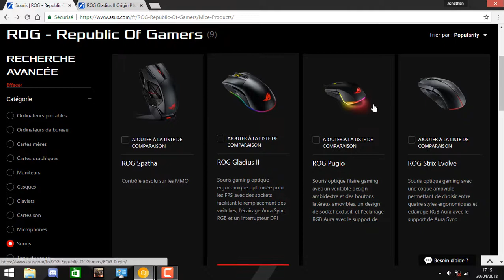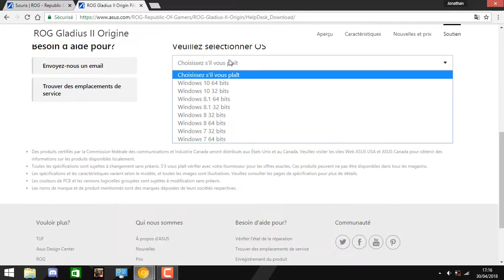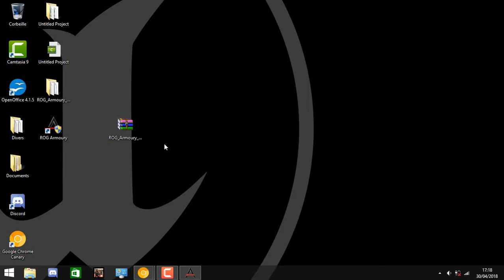Contrôler tout le RGB de vos produits Asus avec Armoury.